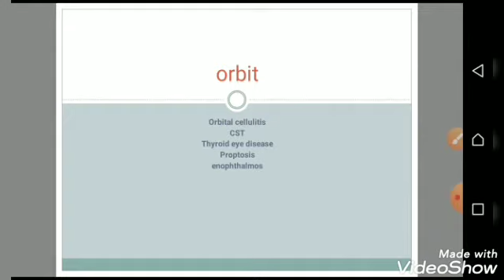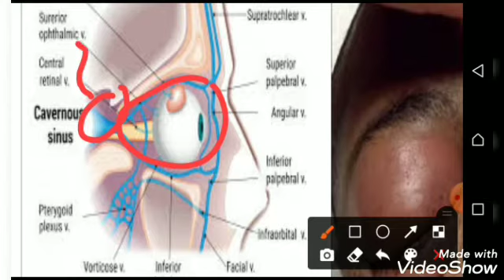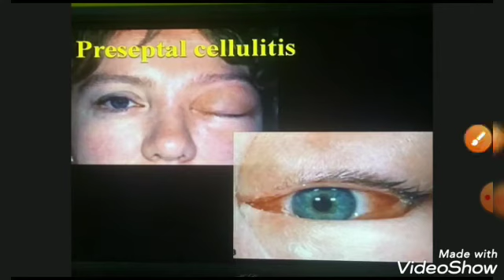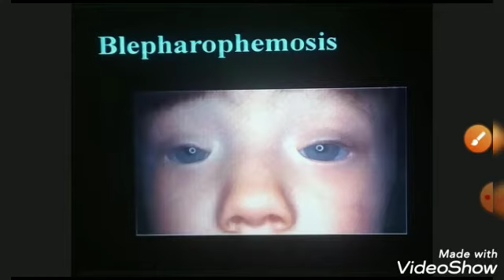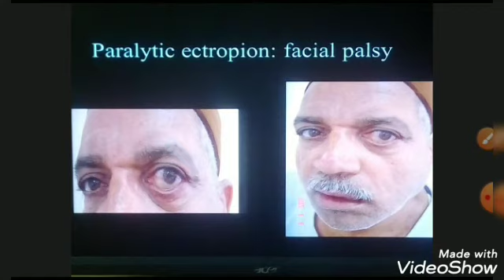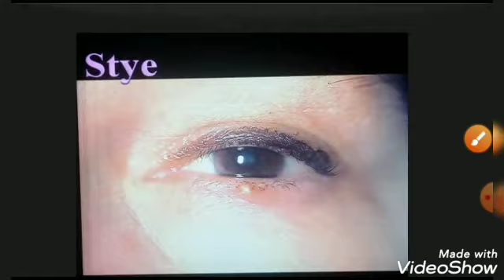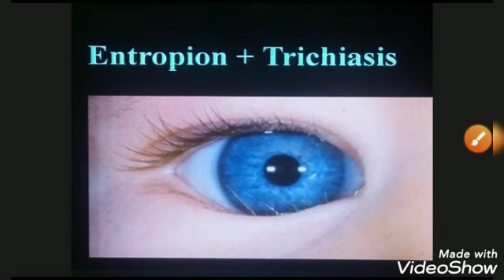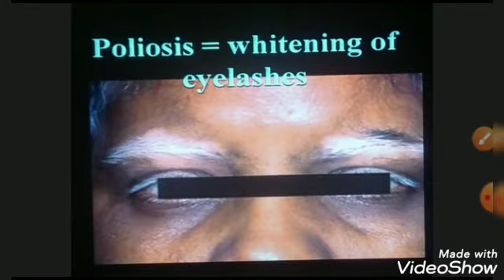Orbit+eye lids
عملي سلايدات الرمد

4th_year ophthalmology